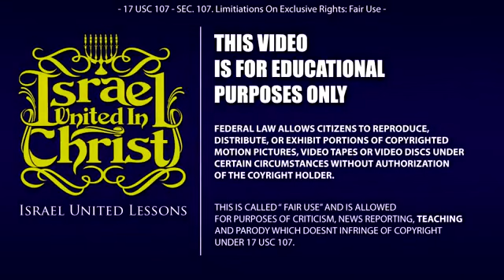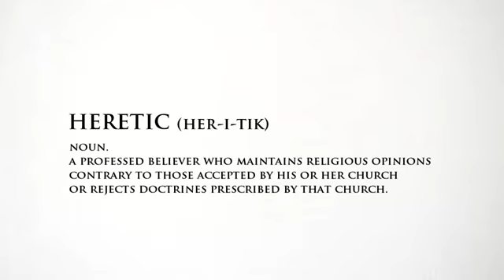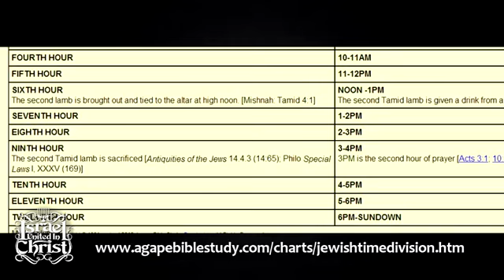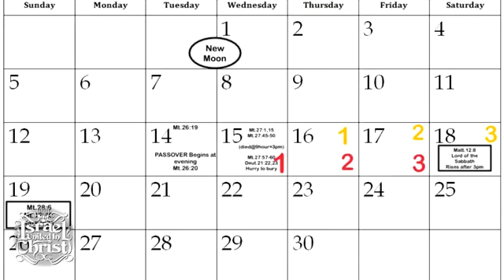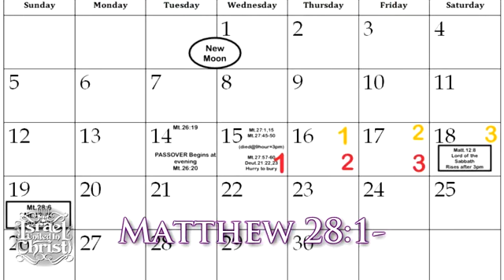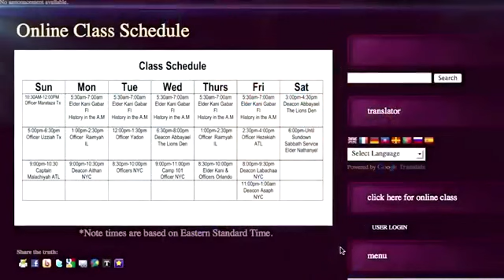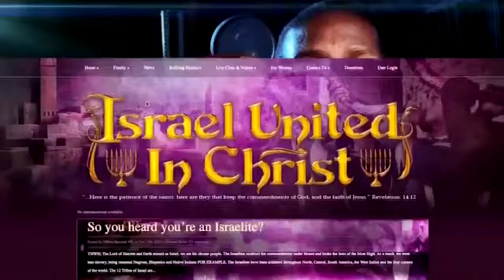SMASHING THE LUNAR TIC SABBATH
IUIC Anguilla
Address: The Valley, Anguilla

When you consider the plight of our people, it is one of turmoil and trauma. Our People, the Israelites suffer from a wide range of issues from Self Hatred, and Domestic Violence, to Mass Incarceration and Economic Exploitation...